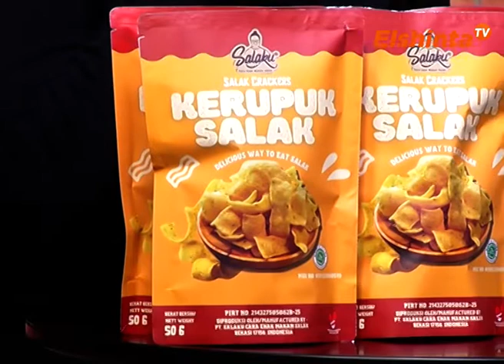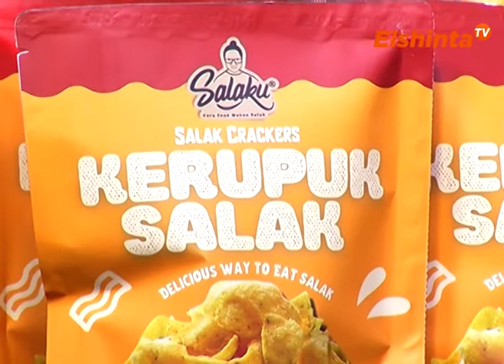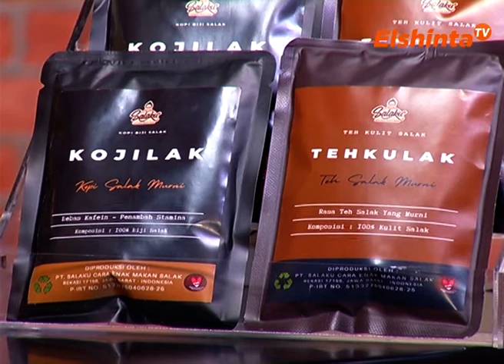Salaku // Teras Sore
Salaku di Teras Sore ElshintaTV
pada segmen PopUp Store
7 Februari 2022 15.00 WIB